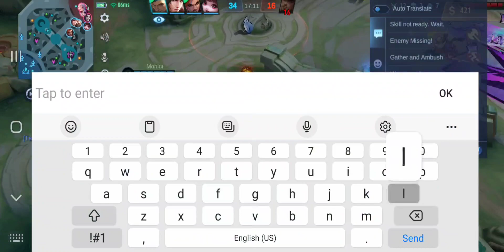Only pro player's know this build | Brody Gameplay | MOBILE LEGENDS bang bang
This channel offers Brody Gameplay, Playing tactics and more...

Q&A

1.Main intro song name?

2.What device do I play on/use?
A. Samsung galaxy s10e

3.Video editing tool?
A. Capcut
4.What country are u from?
A. Jamaica 🇯🇲